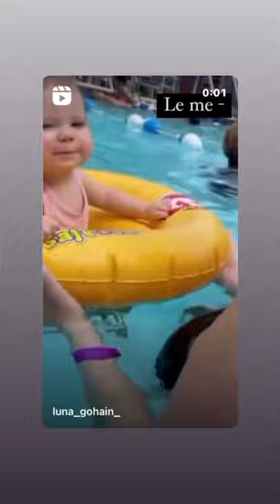In the Bible |drake |trending |youtube | trends